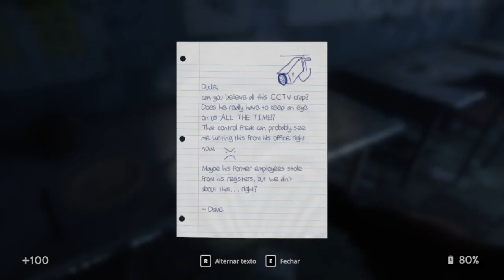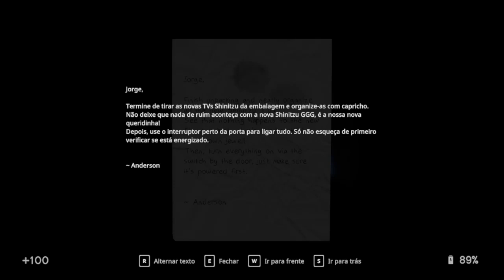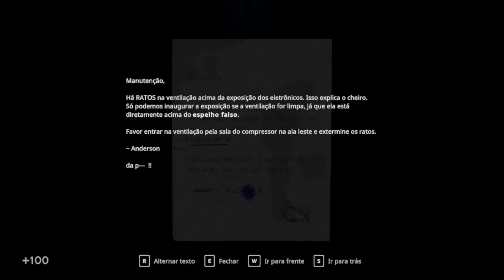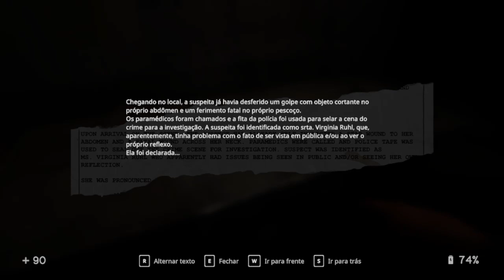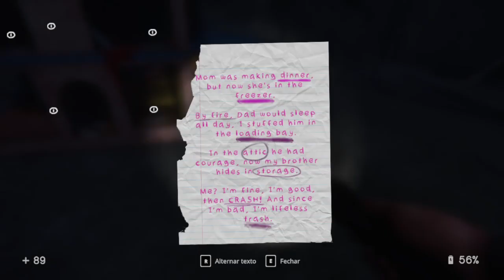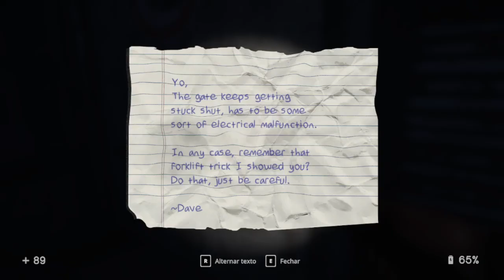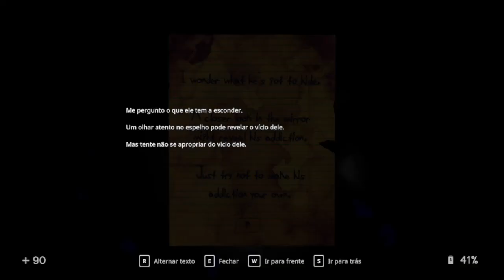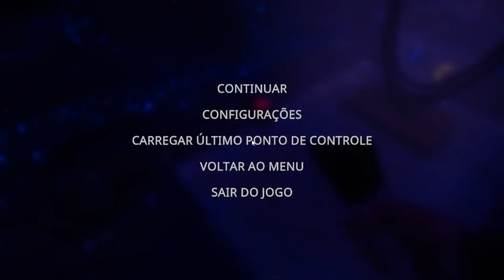IN SOUND MIND - Virginia - Gameplay em Português (PT-BR) #02